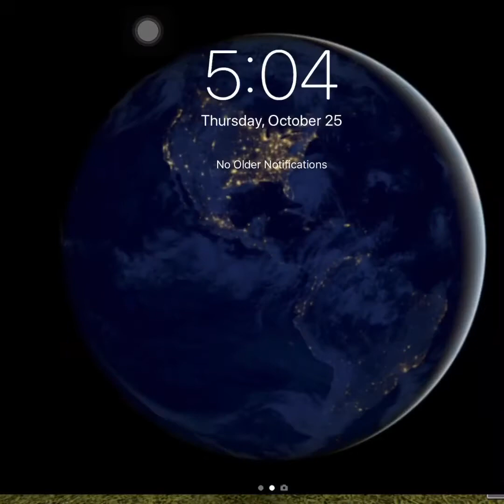Robloxian high school(dances)